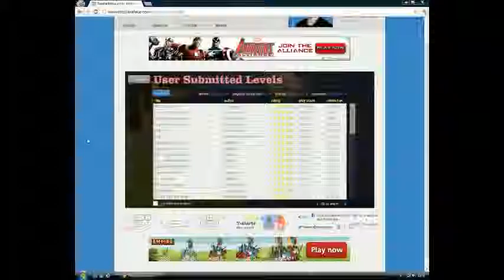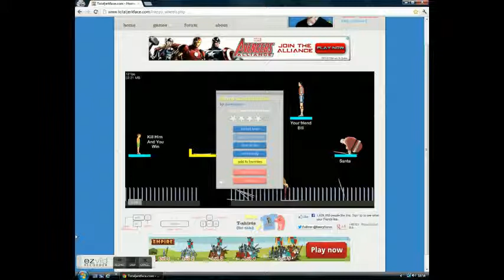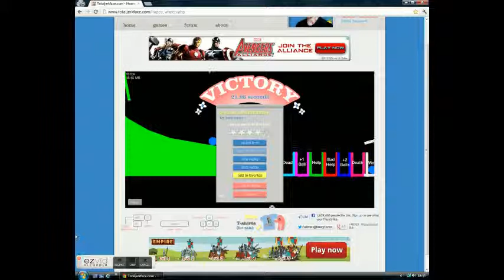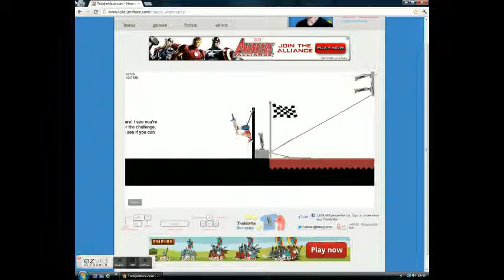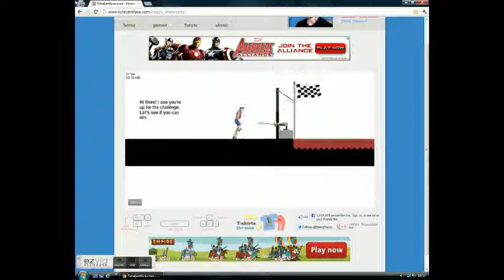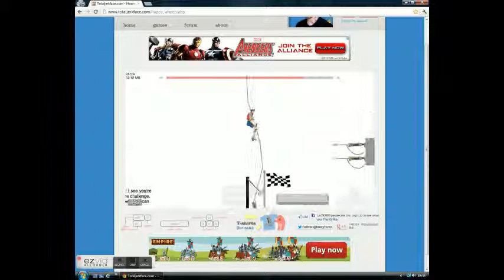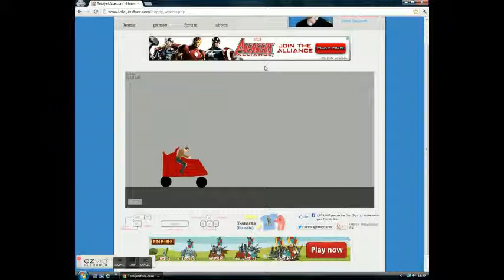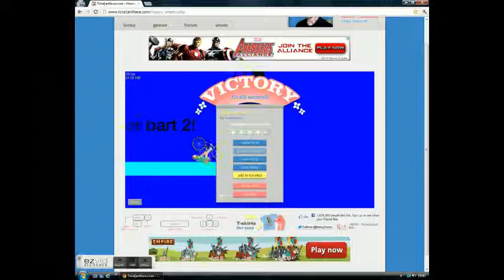Happy Wheels Episode 1, GODDAMMIT!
--READ--
Sorry the "Oh my leg" song was not heard, but you can listen to it there witht he link right here!
Any level suggestions? put in the comments below!
Use Large Screen mode too easily see the gameplay.